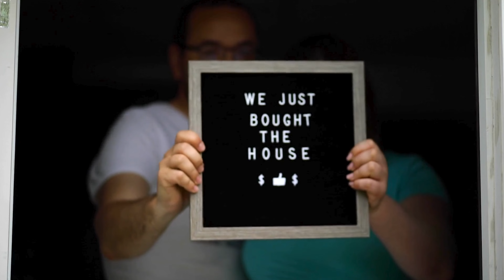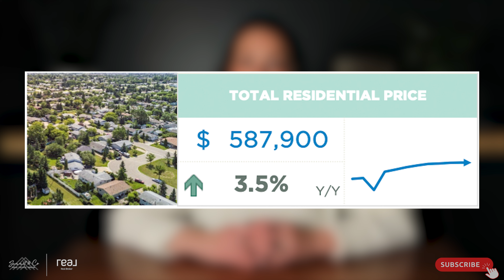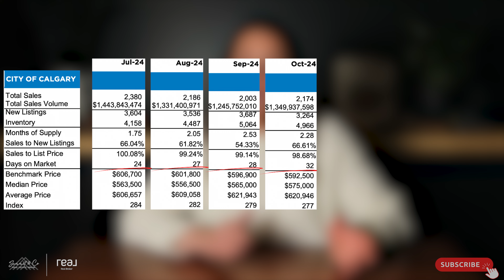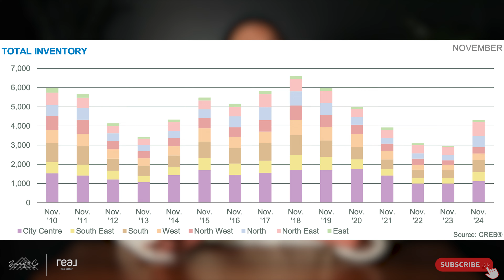Is This The End of Calgary’s Real Estate Boom? Calgary Market Update Dec 2024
Get the latest stats package from the Calgary Real Estate Board, and my sellers and buyer guides all at the link!

Calgary's real estate market is at a critical juncture as we approach the end of 2024 and look ahead to 2025. Are home prices set to crash, stabilize, or climb even higher? In this video, Dawn Herron Maser dives into the latest Calgary real estate statistics, including rising inventories, shifting demand, and the impact of recent interest rate cuts. Whether you're planning to buy or sell, understanding these trends could save you thousands. Don't miss expert insights into Calgary's detached, semi-detached, row, and apartment markets.